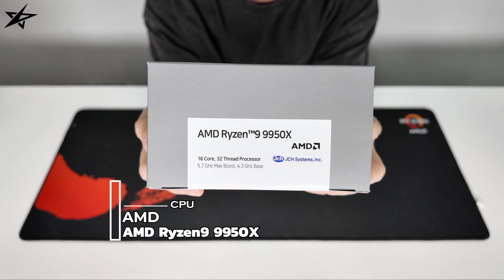HYTE Y70 Touch Infinite 스노우 화이트 커스텀수냉PC 6분만에 몰아보기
6월달에 조립된 영상입니다!

안녕하세요! 별에서온컴퓨터 입니다.
이번에 제작한 컴퓨터는 14.5인치 멀티 터치스크린이 탑재되어 다양한 정보의 위젯을 담을 수 있는 HYTE Y70 Touch Infinite 스노우 화이트 커스텀수냉PC 입니다.
최고사양인 AMD 라이젠9 9950X 와 RTX 4090 이 들어갔으며 화이트로 예쁘게 조립이 들어갔습니다.
그럼 영상 함께 시청해 보겠습니다!

ㅡ
 - 문의 가능 시간: 월~금 오전 10시~오후 7시 (토, 일, 공휴일 휴무)
ㅡ

ㅡ
ㅡ
CPU - AMD 라이젠9-6세대 9950X (그래니트 릿지) (멀티팩(정품))
메모리 - G.SKILL DDR5-5600 CL40 RIPJAWS M5 RGB 화이트 패키지 (96GB(48Gx2))
메인보드 - GIGABYTE X670E AORUS PRO X 제이씨현
그래픽카드 - 이엠텍 지포스 RTX 4090 GAMEROCK D6X 24GB
SSD - SK하이닉스 Platinum P41 M.2 NVMe (2TB)
케이스 - HYTE Y70 Touch Infinite 스노우 화이트 (미들타워)
파워 - FSP HYDRO PTM X PRO 1200W PLATINUM 화이트 ATX 3.0
팬 - 리안리 UNI FAN SL-INF 120 RGB 리버스 WHITE (1PACK) x 3개
팬 - 리안리 UNI FAN SL-INF 120 RGB WHITE (1PACK)
팬 - 리안리 UNI FAN SL-INF 120 RGB WHITE (3PACK/Controller)
튜닝케이블 - 리안리 STRIMER PLUS V2 RGB 24핀 케이블 (PW24-PV2, 0.22m)
튜닝케이블 - 리안리 STRIMER PLUS V2 12VHPWR 연장 케이블 (PW16-12PV2, 0.32m)
허브 - 리안리 PW-U2TPA USB 2.0 to 3 HUB (화이트)